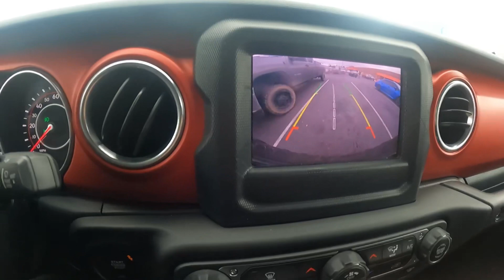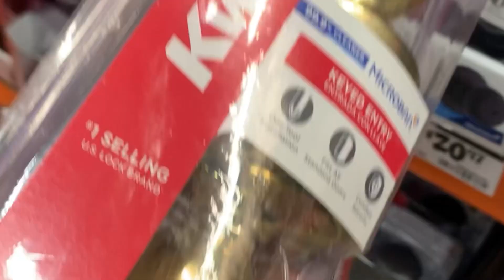Mi esposa cocina malo o bueno???? 🤔y cambiando cerraduras. Vlog